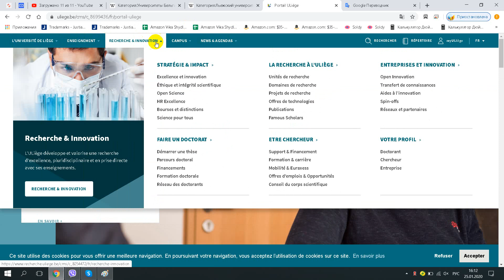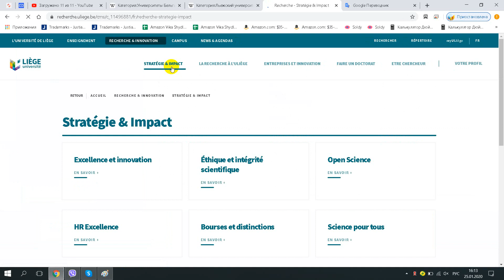Université de Liège